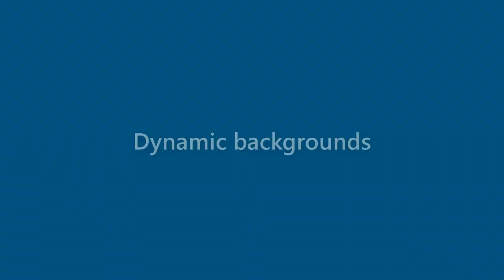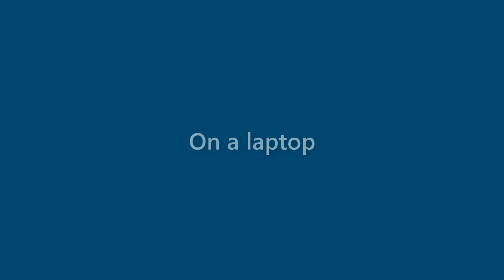Amaya Bass - appearance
Name Look - Amaya Bass - appearance. In this video we present "Amaya Bass" name look and feel in various scenarios.
This video will cover:
How does "Amaya Bass" look as a personal letterhead?
How does "Amaya Bass" look on a business card?
How does "Amaya Bass" look on a computer/laptop screen?
How does "Amaya Bass" look with different background colors?
How does "Amaya Bass" look with various fonts?